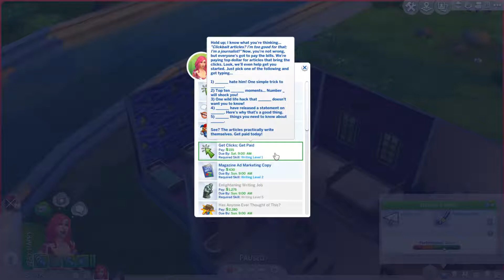100 Baby Challenge| Birth and another trying for baby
The Continuation of the 100 Baby Challenge